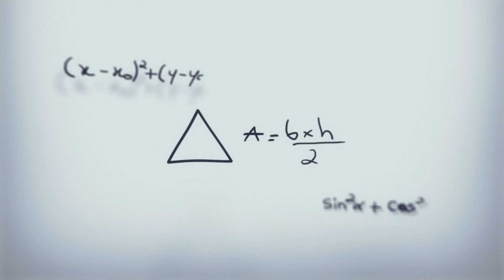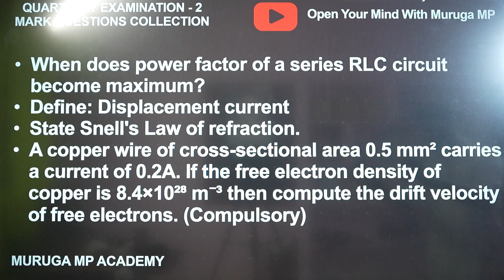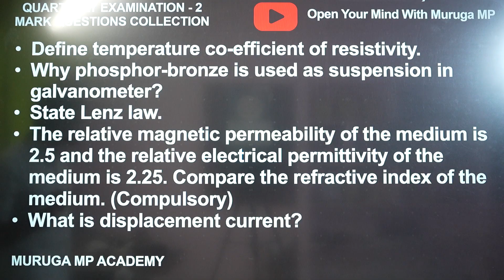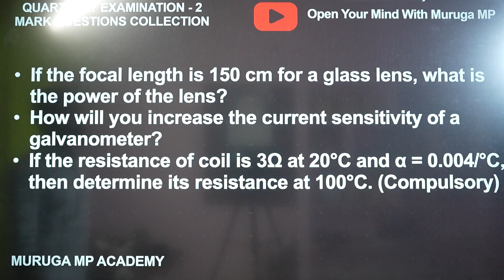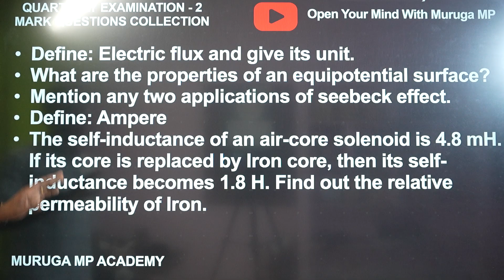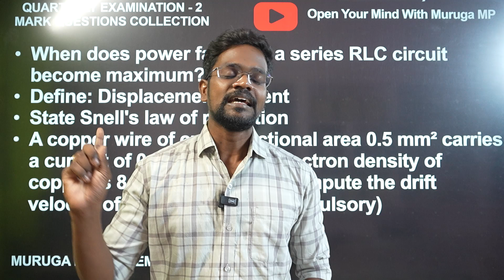Quarterly Exam Preparation – Physics 2 Mark Important Questions (With Problems)